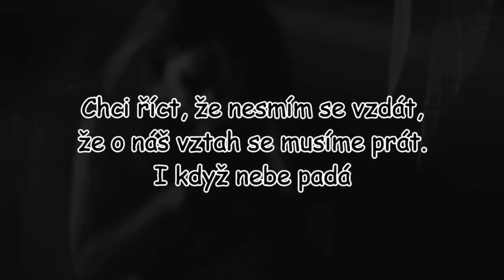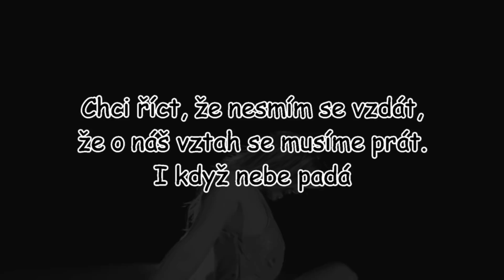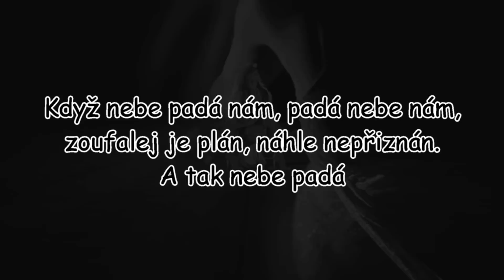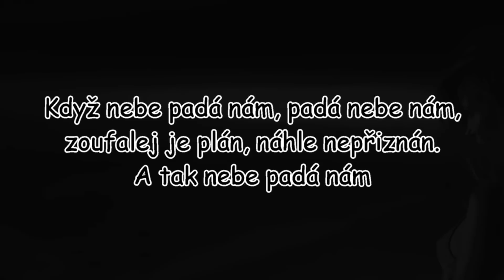Tereza Kerndlová - Když Nebe Padá Nám | TEXT | Pavel Kozler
Text k písničce Když Nebe Padá Nám

Píseň použitá ve videu: Tereza Kerndlová - Když Nebe Padá Nám